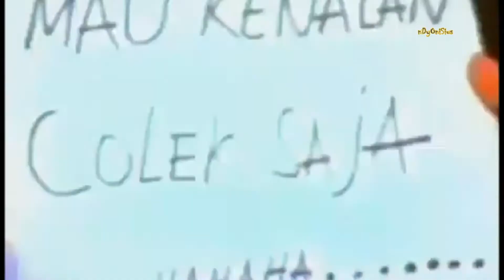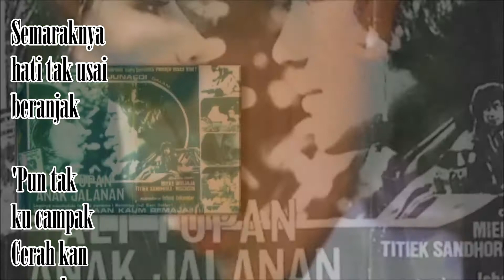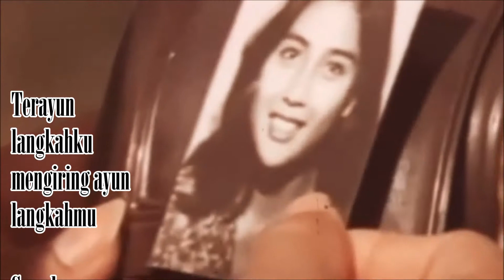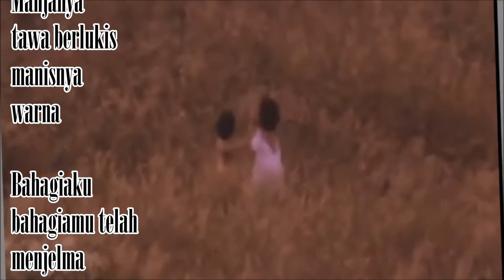The KID BROTHERS - Asmaraku Asmaramu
From their eponymous album released in 1979